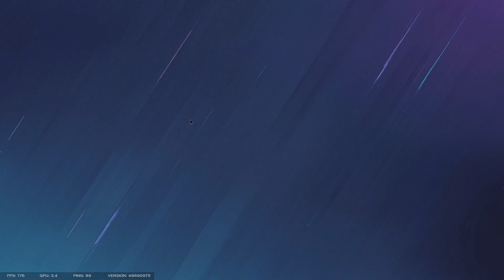i played Ranked 2.0 for 40 hours and this is what happened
epic clips

Sensitivity :
H : 11
V : 11
ADS
1.0x: 40
1.5x: 56
2.0x: 62
2.5x: 70
3.0x: 75
4.0x: 80
5.0x: 85
12.0x: 105
Multiplier : 0.02 / Default
DPI : 400

Display
FOV: 84

Peripherals :
Mouse : Logitech G102 Lightsync
Keyboard : Logitech G213 Prodigy
Headset : JBL Quantum